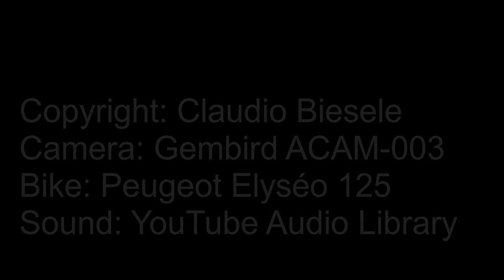Appenzell Moto Splügenpass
Location: Downhill cornering between Splügenpass and Splügen
Direction: Splügenpass - Splügen
Degree of difficulty: a lot of narrow corners, good tarmac on the bottom, bumpy tarmac on the top, roadworks, 11% gradient
View: After passing the old customs house you look over the serpentine with 15 corners, the Splügen gallery was built 1846